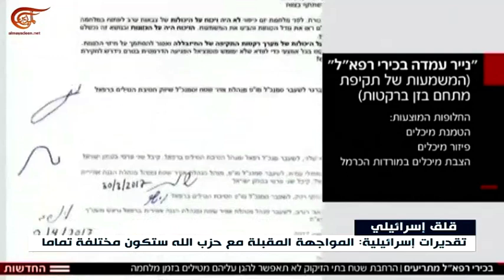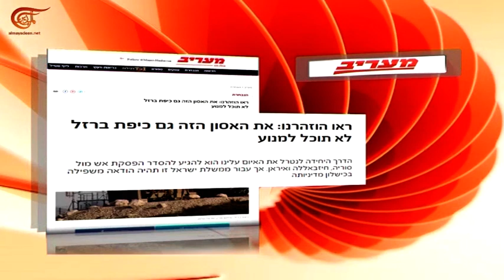إرتفاع نبرة التهديد الإسرائيلية ضد حزب الله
على وقع التطورات في المنطقة رفع المسؤولون الاسرائيليون سقف تهديداتهم ضد حزب الله. تهديدات قابلتها تحذيرات من قبل خبراء خصوصاً في ظل القدرات العسكرية التي بات يمتلكها حزب الله.